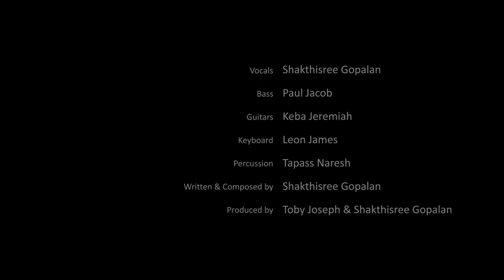Shakthisree Gopalan - Voices (Official Music Video)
Voices
A Shakthisree Gopalan Original

My thanks to all the musicians who've been a part of this -
Paul Jacob, Keba Jeremiah, Leon James, Tapass Naresh;
Rahul and Prithvi Chandrasekhar at Krimson Avenue;
Akbar Basha for the edit;
David (the bunny) Weston for being the awesome dop/camera dude;
Toby Joseph for all his patience and for making us all sound good;

Special Thanks to:
Paul and Tapass for all the support
and Toby Joseph for making this possible

Written, composed and performed by Shakthisree Gopalan

Audio Credits :
Vocals : Shakthisree Gopalan
Guitars : Keba Jeremiah
Bass : Paul Jacob
Keys : Leon James
Drums and percussion : Tapass Naresh
Recorded by :
Rahul Ramakrishnan and Prithvi Chandrashekhar of Krimson Avenue Studios
Toby Joseph of Tobs Garage

Video Credits :
DOP and Camera : David Weston
Edit :Akbar Basha

Lyrics : VOICES

I have been going around in circles
I seem to have lost my way

I am going nowhere
I have nowhere to go
People keep holding on to memories
Memories keep holding on to me

And the voices keep on calling out
To me